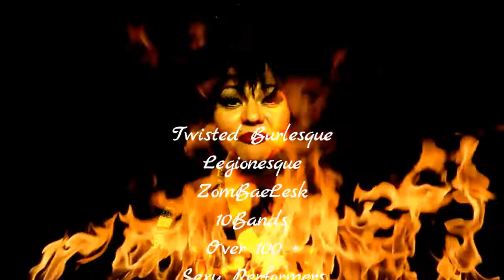DETAILS OF LEGION ZOMBIE FEST 2017 HELL ON HEELS LEGION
4 minute vid of my babbling bout all thats to be offered at the LEGION ZOMBIE FEST, and get this, I forgot to mention, lots of stuff, lol stay tuned for our Commercial by Miltermedia

10/28
silver spur saloon, lakewood co
8$ presale - 10$ day of show
TWISTED BURLESQUE
10 BANDS
VORACIOUS SOULS
SIX FEET OF ANGER
GOAT HILL MASSACRE
NEFARIOUS HEART
DEVOCIFER
THE UNDERTAKERS
SLINGFIST
HYZENBORG
BOUND BY KARMA
WHEN DARKNESS FALLS

Watch on ask our Ladies of Legion come to life in our very own she demon Burlesque
Let the Zombaes of Legions ZomBaeLesk consume your mind, with sexy dance routines
Crowning of Miss Hallows Eve
side show performers
Fire Eaters, Sword Swallowers,Contortion
Fashion Show w Sherrys Angels & S&k clothing
zombies, Demons, Vampires oh my